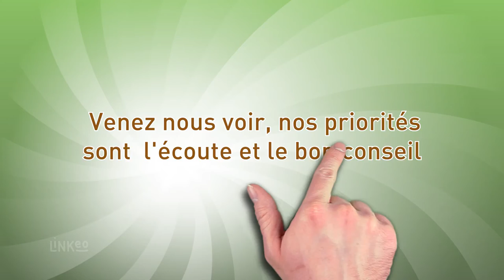Salon de coiffure mixte, visagiste, adulte et enfant à St-Priest : GC COIFFURE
Découvrez votre Salon de coiffure mixte adulte et enfant à Saint-Priest à côté de Lyon. Vous serez pris en main par des visagistes professionnels.